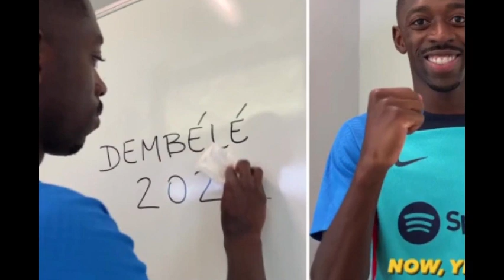MC CR7 oo Afka Furtay, & Ugu Dambeyn Man utd Wa Curatay, Sane🔛Real, Chelsea waa Kala Kacday